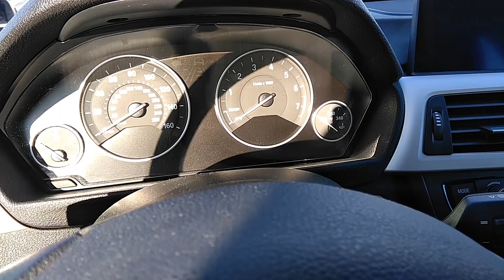Techie's guide to getting an IT JOB (works every time)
tired of being turned down from applying to wally world? get a job as a site reliability engineer at the don't be evil megacorp

sit around doing nothing but whining on twitter while rocking that soylent every day

snip snip